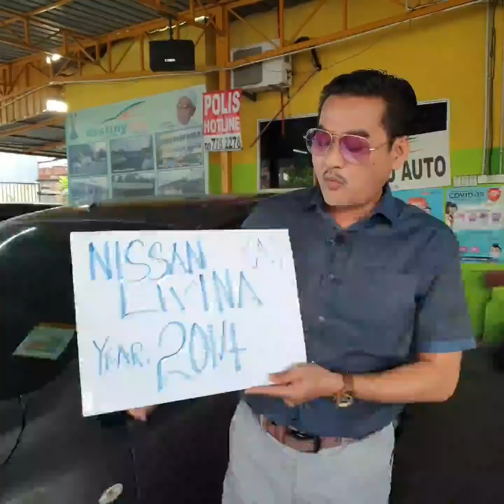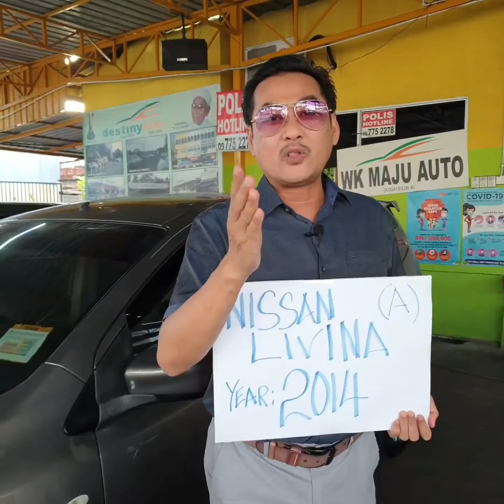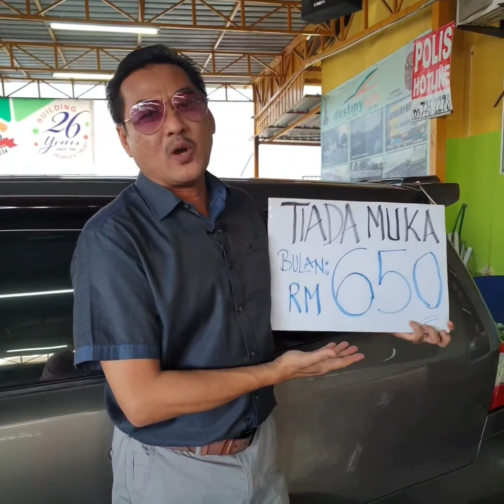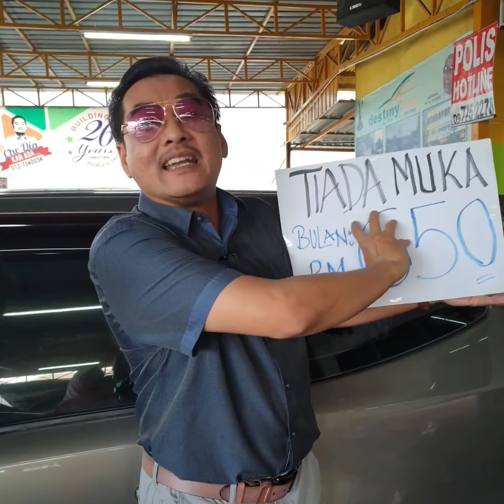PromosiKeretaTerpakai NissanGrandLivina2014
Ting ting ting ting.. Share 1 share 2 love like nye maneeee... 😍
Nissan livina Yg paling menGODA Serta Cantik walaupun terDUDA opps terpakai termurah .. IMPUL pulokk.. Dgn leatherSeat & sejarah nya dijaga rapi.. Bulanan yg mampu dimiliki dgn
TanpaBayaranMuka pulokk..
Mai la sini kow tegok kow jengok.. Kow debommm

✅IC BOTHSIDE
✅LESEN BOTHSIDE

Sebarang kemusykilan,
sila hubungi